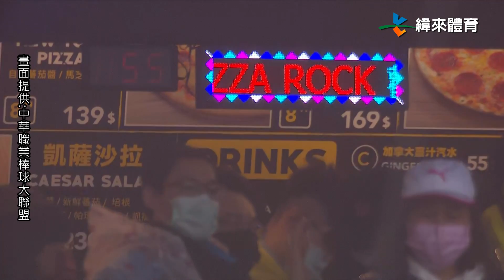大雨下不停 中華職棒33年開幕戰還要再等等｜【中職即時戰況】統一獅 vs 中信兄弟｜20220402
大雨下不停
距離中華職棒33年開幕戰正式開始還要再等等😵😵